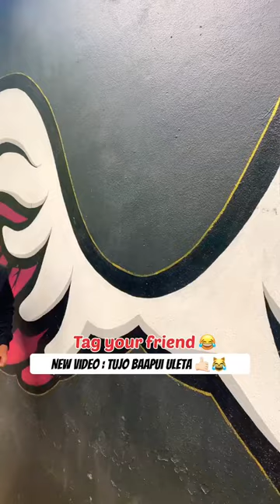prince20 comedy goanvibes funny goan goa goanentertainment love konkani vasco ponda